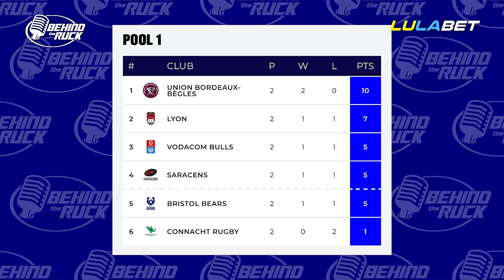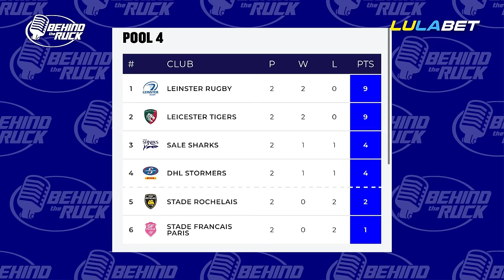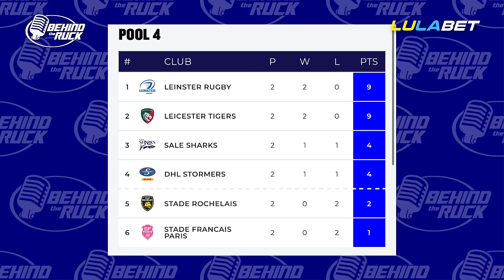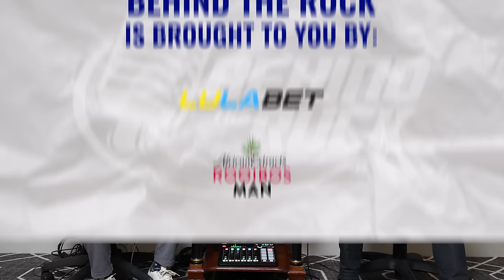SaleSharks Robert Du Preez visits BTR as we talk European Rugby | Latest Rugby News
It`s a new year and in the latest episode of Behind the Ruck we the tone for an exhilarating season as we delve into the dynamic world of rugby. This episode features an exclusive interview with ex Stormers player and now Sale Sharks player, Robert Du Preez, giving fans a unique opportunity to gain insights into the life of a professional rugby athlete. This episode is a must-watch for both avid followers of the sport and newcomers eager to explore the life of rugby.

Don't miss out on the chance to connect with the passion and energy that fuels the rugby community.

00:00 Opening
00:20 Intro
03:00 Line Up
05:10 Latest Rugby News
11:04 Rugby Games Review
19:35 Robert Du Preez
43:11 Interview Wrap Up
45:07 Rudy thoughts on Stormers vs Bulls
46:11 Rugby Fixtures
58:02 Beauty Moment of the week brought to you by Rooibos Man

Thank you to our partner Lulabet for backing us!

Studio provided by AreYouOk?